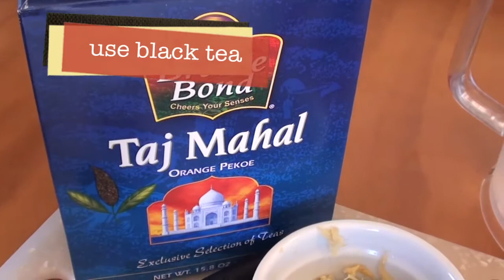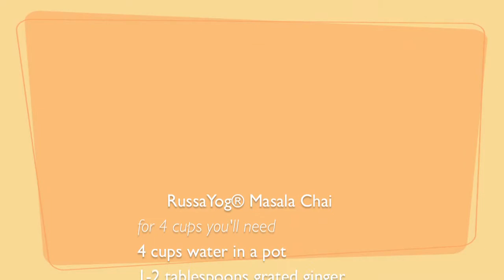How to make Masala Chai: Healthy Spiced Tea (compliments of RussaYog)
Learn to make this delicious hot drink at home: the ginger makes it spicy. At RussaYog® studios, the instructors offer homemade chai after class. It creates a sense of community and encourages yoga practitioners to savor the experience.